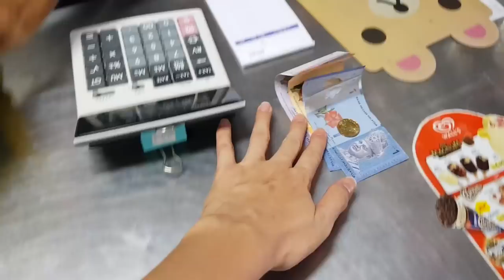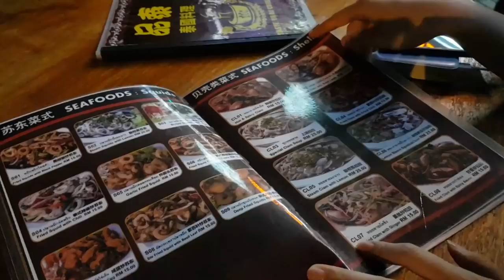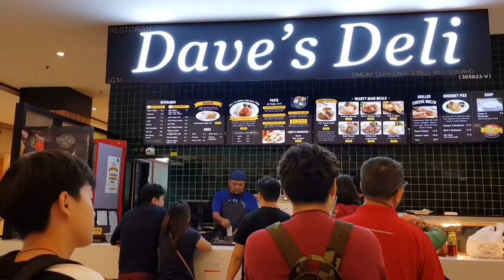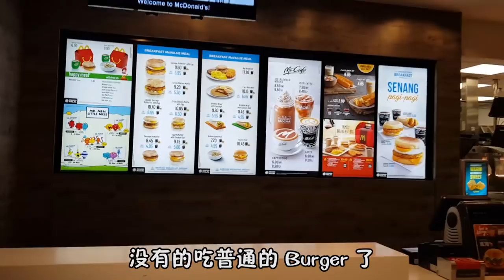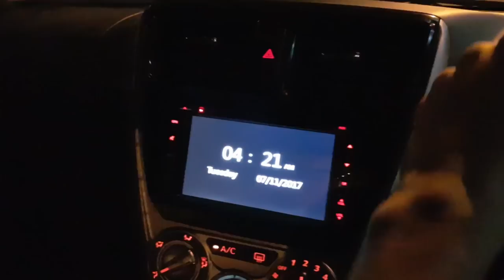【幕後生活】四條棍偽電影，期間遇到大雨水災【VLOG#43】